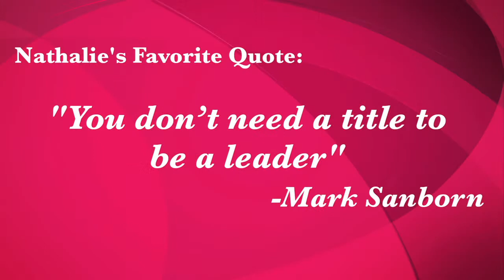LWE 2013: Nathalie Doobin